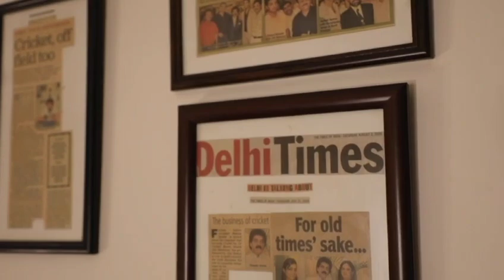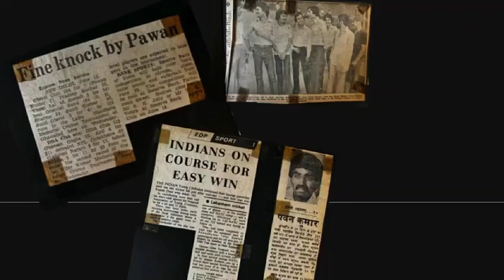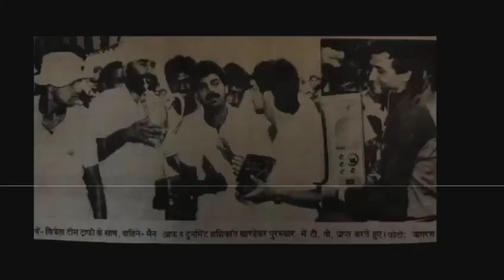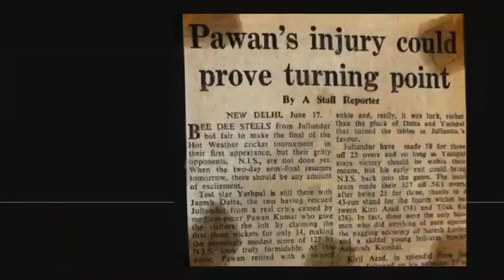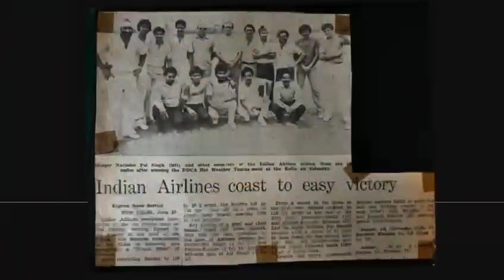INDIA U 19 Ex player --पवन अरोरा की जुबानी -spl film